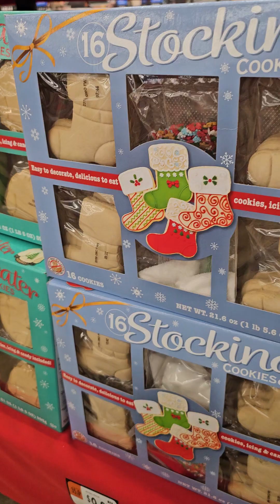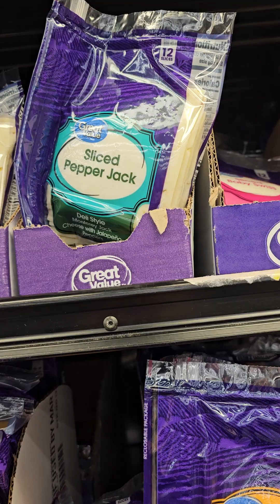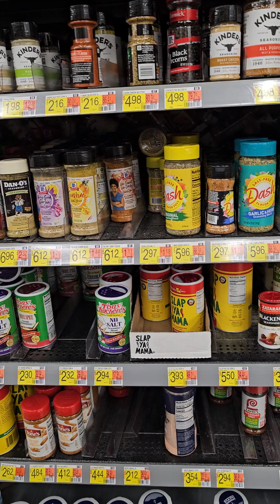Walmart grocery haul